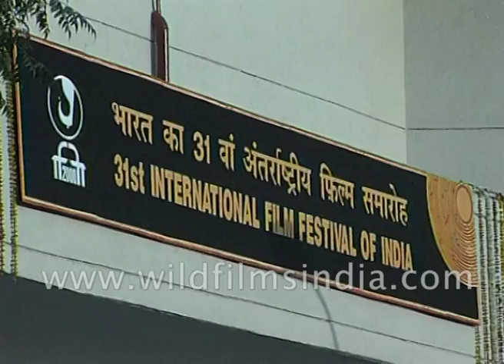Neena Gupta and Soni Razdan participate in Jean-Claude Carrière's workshop for scriptwriting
The man who wrote scripts for classics like Louie Bunuel's 'Diary of chambermaids' and Peter Brook's 'The Mahabharata', Jean-Claude Carrière was in the capital recently. He was conducting a workshop for scriptwriting for Indian directors and writers. The event saw

Jean-Claude Carrière says "The most important thing is to understand that the cinema has created its own specific language and you have to know it and that's the reason why many novelists believe that writing for a cinema is like writing for a novel, which is wrong you know. You have to know how to use the camera and what is movie writing really, which has nothing to do with the pen but with many other types of equipment."